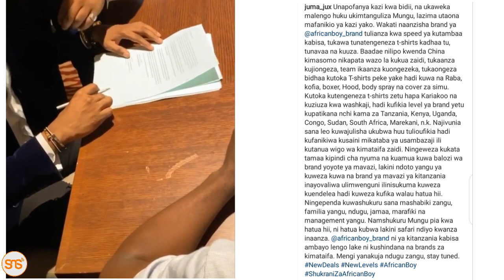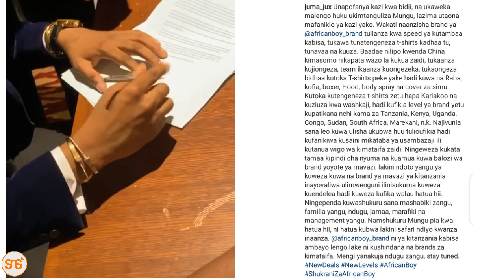Brand ya African Boy ya Jux yazidi kupaa, asaini mkataba huu wa usambazaji wa kimataifa